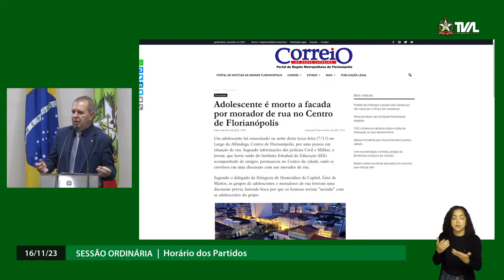Sessão Ordinária - 16/11/23